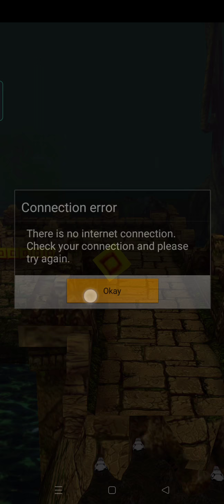subway running subwaysurfers 🏃🏃